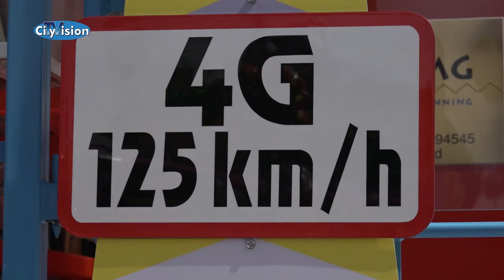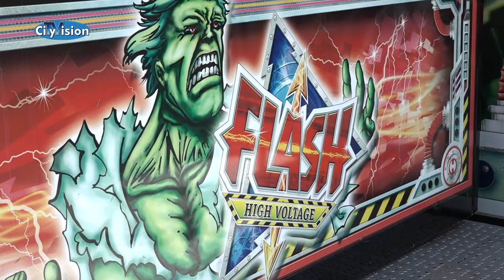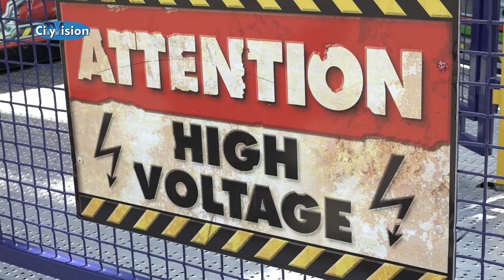Sina testet die Sprödentalkirmes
Bis Sonntag könnt ihr noch auf die Krefelder Kirmes. Sina hat schon mal ein paar Fahrgeschäfte getestet.